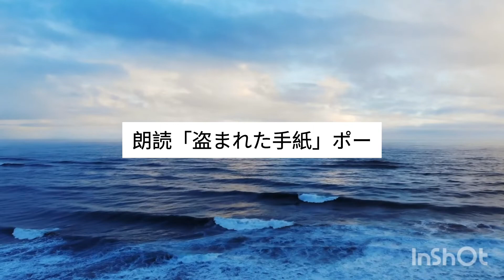朗読「盗まれた手紙」(3)最終回/ポー